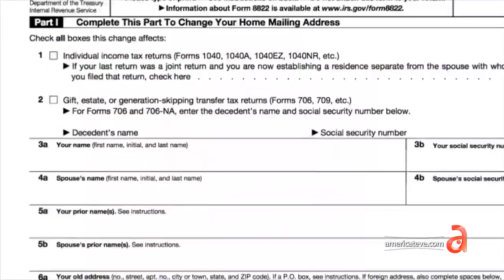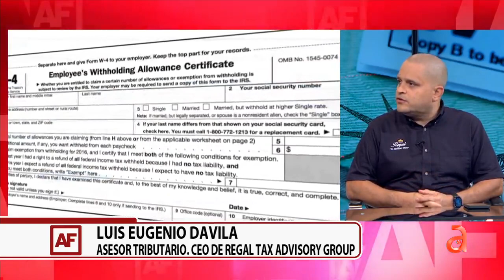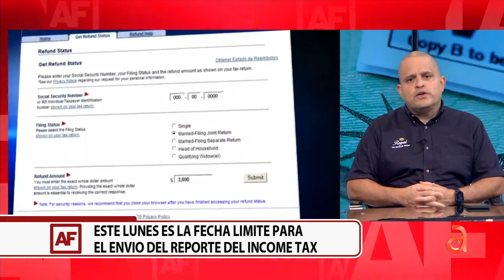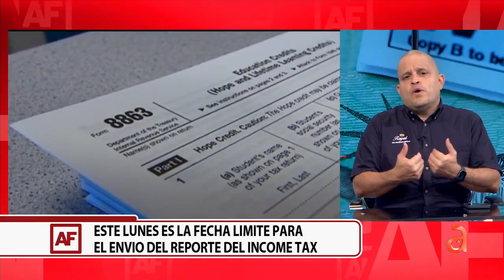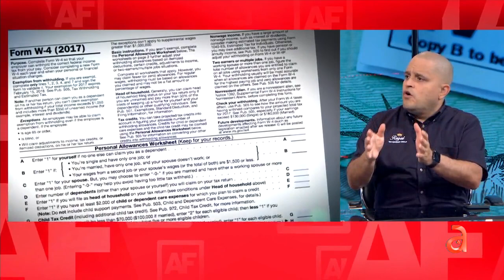Reembolsos, dinero sin reclamar y multas: Lo que debes saber en esta temporada de taxes